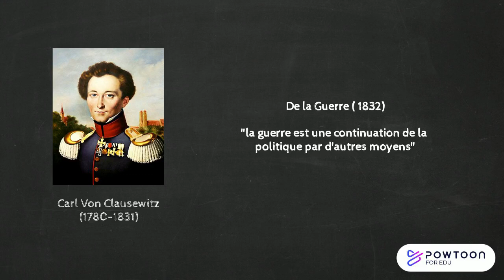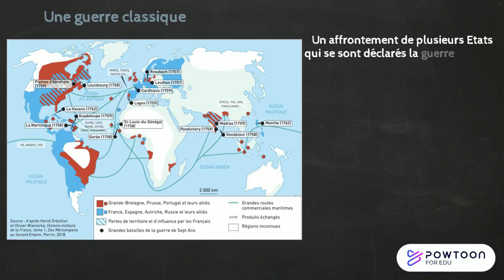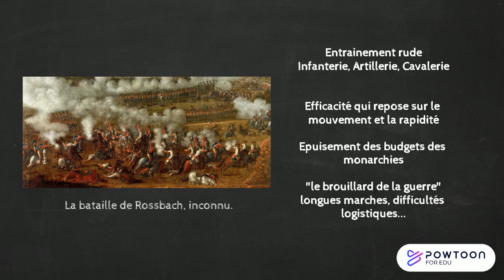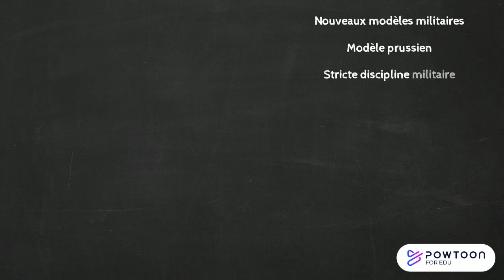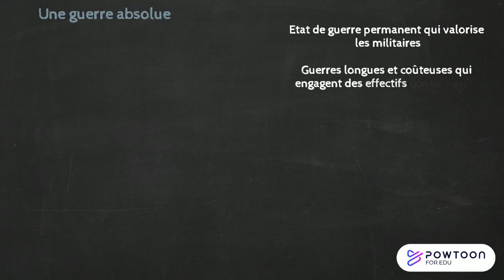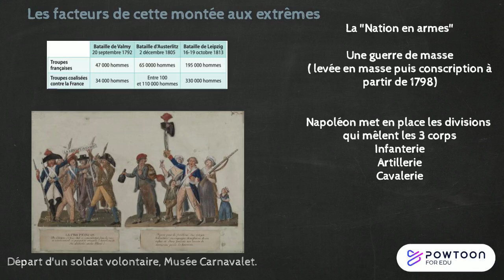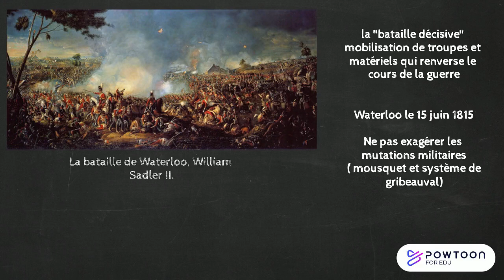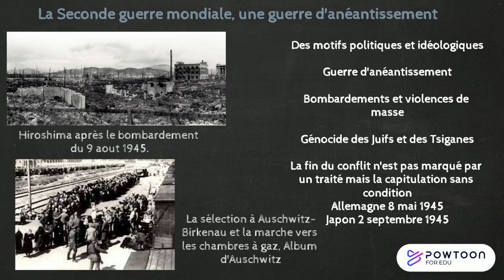THGGSP 2-Axe 1 La dimension politique de la guerre Partie 1